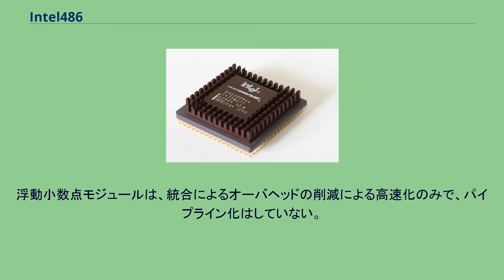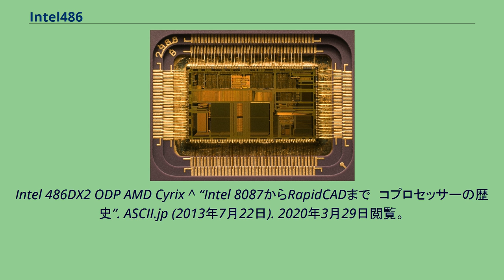Intel486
Intel486（インテルよんはちろく）は、インテルのx86系マイクロプロセッサで、386の後継製品である。
当初の名称は「80486」で、後に廉価版の「486SX」をラインナップに追加した際に、従来の80486を「486DX」と改名し、同時にそれらの総称として「i486」の商標を使うようになった。
"i" を付けたのは、米国では番号だけの名前は商標権を取れない（登録できない）ためである。
インテルが現在使用している名称はIntel486プロセッサ (Intel486 Processor) である。
486DX2 チップ本体のクローズアップ 486は386の上位ないし後継のx86マイクロプロセッサである。
基本的な命令セットは386と同様にIA-32と後に呼ばれることになったもので、BSWAPなどいくつかの命令の追加がある。
実装としては、性能向上を重視した全くの新設計である。
他に、新アーキテクチャの最初の実装のため386で発覚したいくつかの問題点の修正、NDP（数値演算コプロセッサ）の標準での内蔵、x86系としては初のオンダイキャッシュ、などが主な特徴に挙げられる。
なお、NDPを内蔵しない廉価版もある。
比較的複雑なx86およびIA-32命令セットを実装するため、8086以降386までは機能のほぼ全てをマイクロプログラム方式で実装していた。
しかし、RISCブームなどもあり、インテルとしても性能向上は至上命題だったことから、ほどんどの命令をワイヤードロジックによる実行とし、5段パイプラインも動作周波数の向上を狙ったものである。
周波数の向上と同時に、多くの命令のサイクル数も386と比べ大幅に削減され、基本的な命令は1サイクルとなった。
またあまり本質的ではないが、当時の利用者にとって影響が大きかったものとしては仮想86モード中での入出力命令の高速化などもある。
なお、乗算だけは42サイクルとなり386より1クロック遅くなった。
ただし、複雑な動作を行う一部の命令についてはマイクロプログラムを併用している。
浮動小数点モジュールは、統合によるオーバヘッドの削減による高速化のみで、パイプライン化はしていない。
Intel 486DX2 ODP AMD Cyrix ^ “Intel 8087からRapidCADまで　コプロセッサーの歴史”. ASCII.jp (2013年7月22日). 2020年3月29日閲覧。
^ “C-Stateとは？| Dell 日本”. 2021年4月18日閲覧。